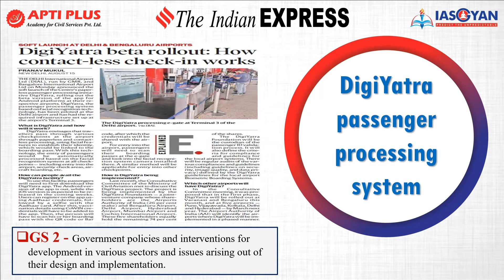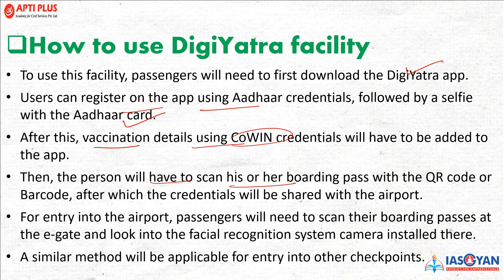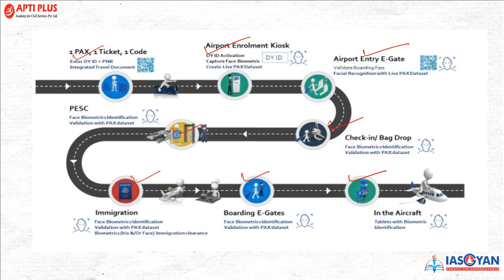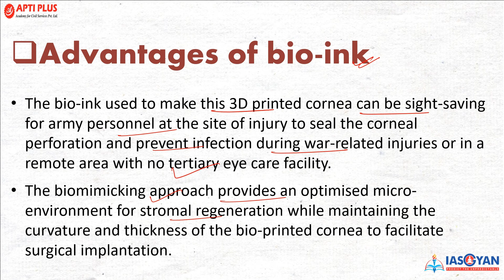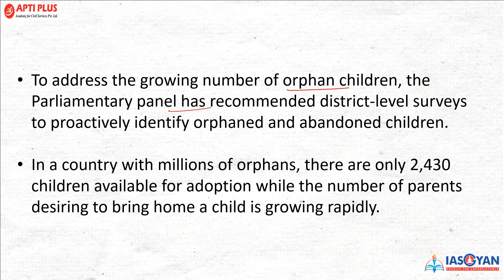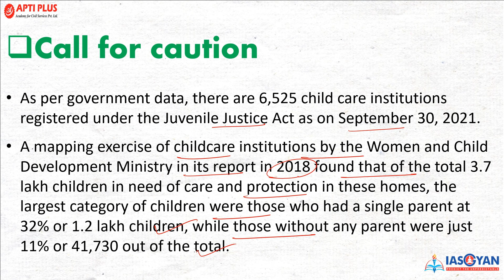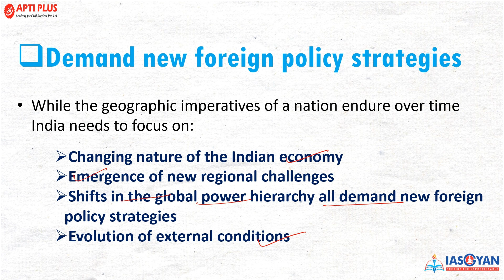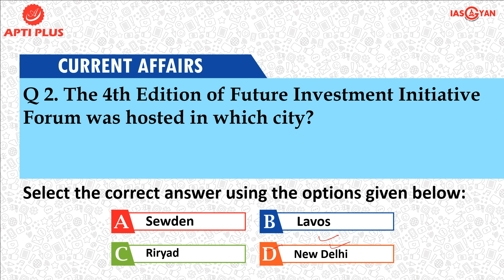DAILY NEWS ANALYSIS II 16 AUGUST 2022 II { DigiYatra passenger processing system }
DigiYatra passenger processing system

Recently, the Delhi International Airport Ltd (DIAL), run by GMR announced the soft launch of the Centre’s DigiYatra initiative, rolling out the beta version of its app for Android platforms.